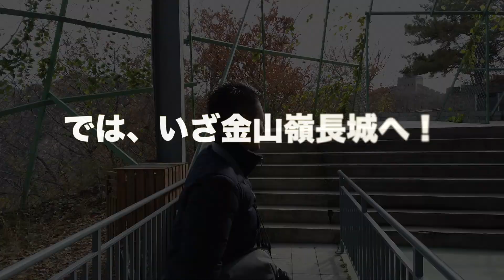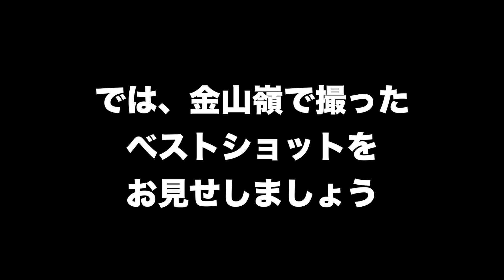GTB2 あげぽよ・万里の長城 / The Best of the Great Wall (萬里長城) in Beijing #10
長城の頂上決戦・・あなたも参加してみませんか？